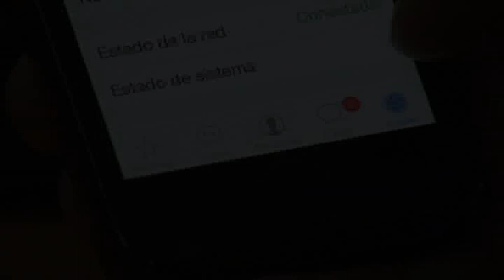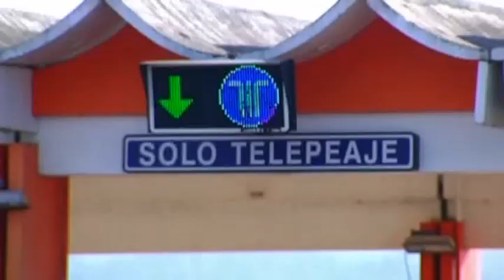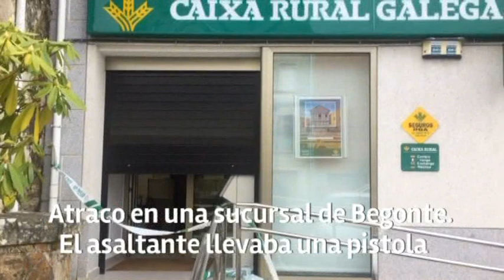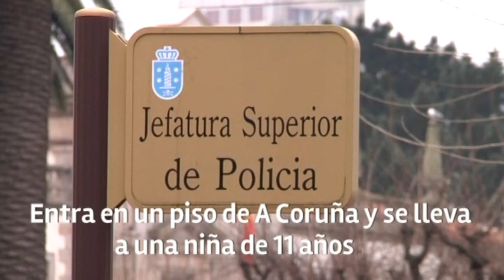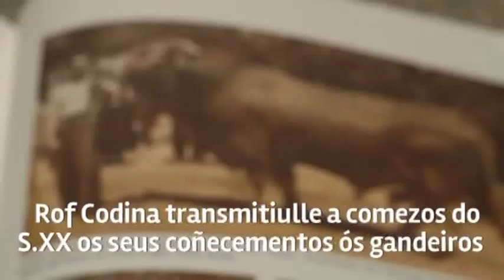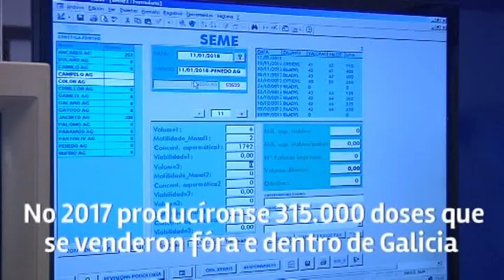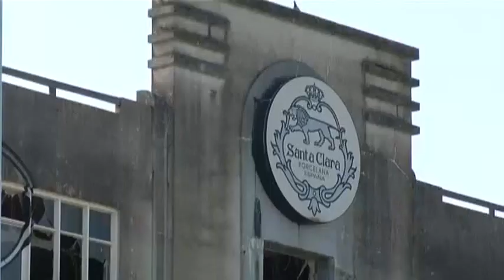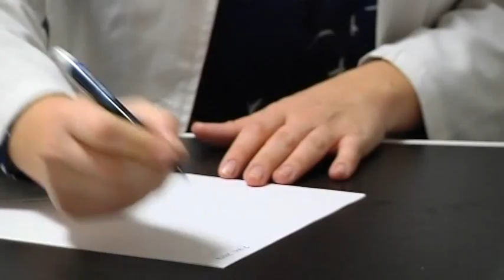«Más que contar» (23/01/18)